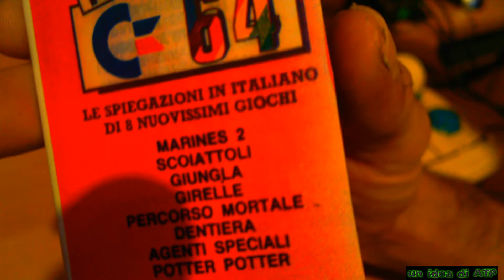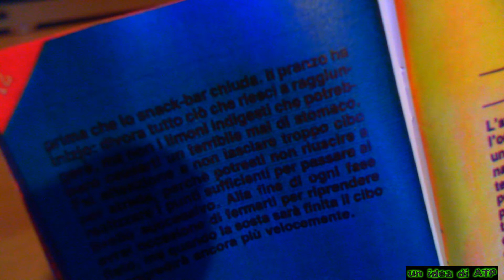SPECIALE VIDEO SFIDA-DENTIERA C 64